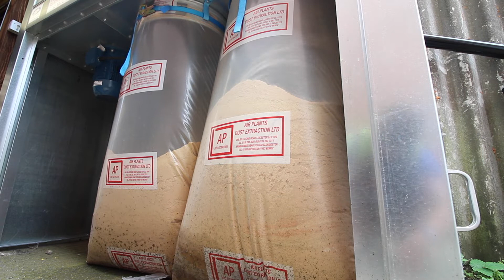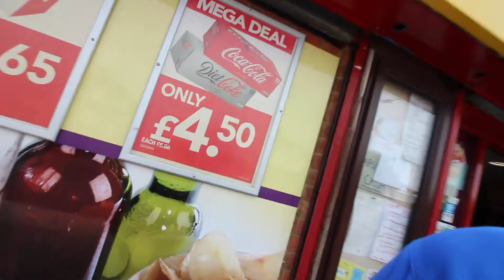John McMahon 273 My Top 5 Movies & Cockney Phrase Of The Week